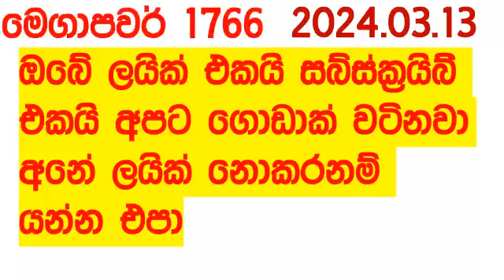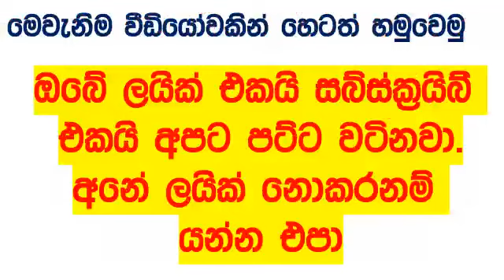Mega Power 1766 Result 2024.03.13 Lottery මෙගා පවර් Today Lotherai dinum anka #1766 NLB